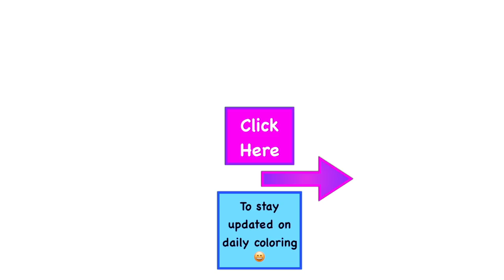How to Draw a Swimming Pool for Kids 💙Swimming Pool Drawing | Swimming Pool Coloring Pages for Kids